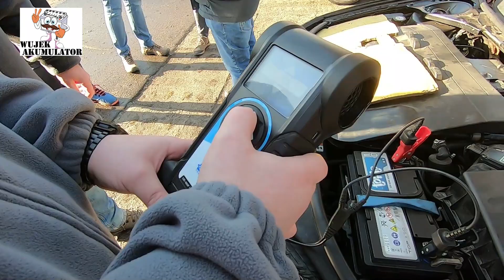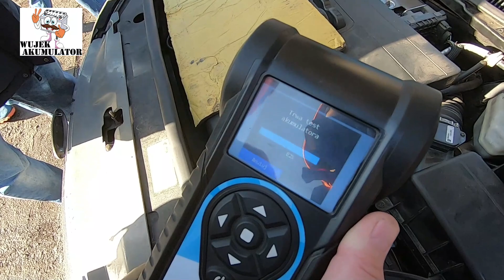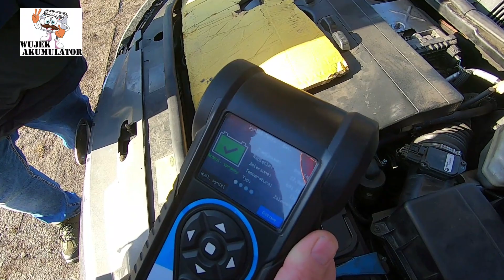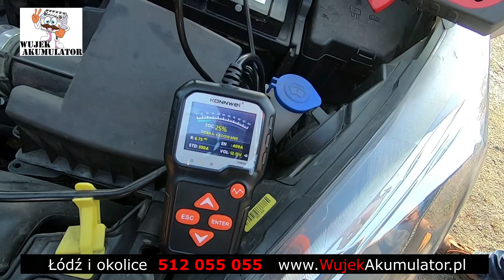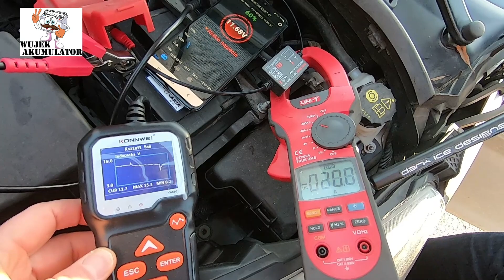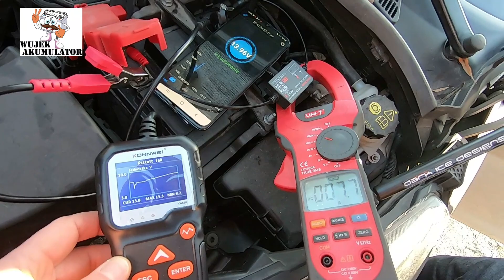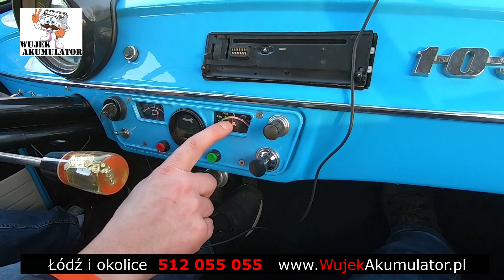Wujek Akumulator ŁÓDŹ. Spotkanie z widzami @mrAkumulator 2022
Pierwsze spotkanie z widzami kanału @mrAkumulator  w roku 2022 odbyło się w Łodzi,
którego organizatorem był Mobilny Serwis Akumulatorów z Łodzi czyli Wujek Akumulator.